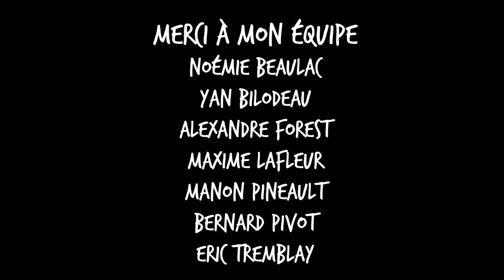Pivot avec Pineault #120 Véronique Cloutier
Dans cet épisode, avec la dame que l’on surnomme « La reine mère » à la radio, la seule et unique Véronique Cloutier, on parle de la capacité de tirer du positif de ses échecs pour mieux rebondir et mieux se définir (Discussion super intéressante, dans laquelle j’ai pris bien des notes). On parle de gratitude, de nostalgie, d’amour, d’acceptation, de misophonie et on apprend qu’elle déteste les massages de tête. Bonne écoute! Pour des billets